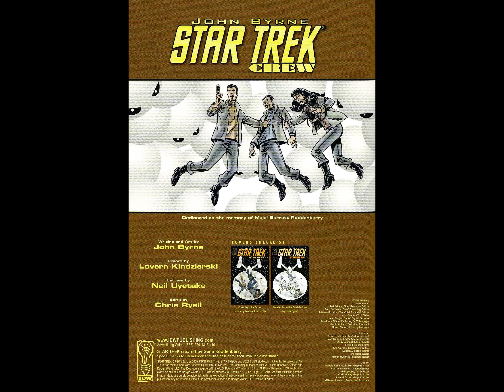Star Trek IDW ~ Crew 05 ~ The Ends of Eternity